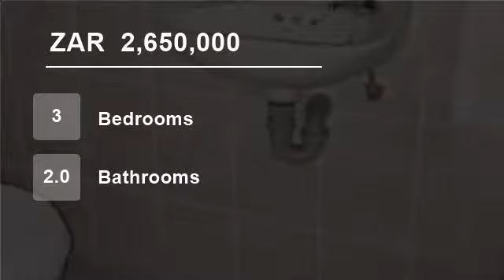3 Bedroom House For Sale in Beacon Bay North, East London 5241, South Africa for ZAR 2,650,000...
To view videos of similar listings in Beacon Bay, East London, Eastern Cape please

Property Description

Chas Evveritt International Property Group East London Presents this comfortable three bedroom, two bathroom and double garage home for sale nestled in a quiet area.  There is an undercover entertainment patio with a pool and a flatlet for extra income.  Call today to view!